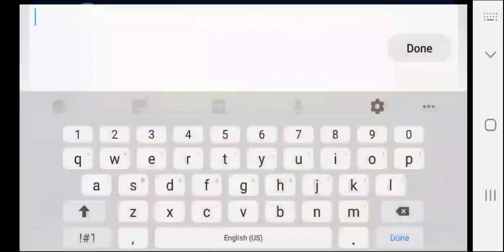Speedballing | Geometry Dash | * Insane * By: Jayuff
My friend unfriended me but it was a accident he friended me back :)